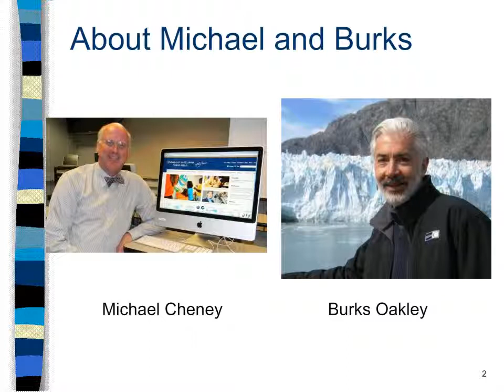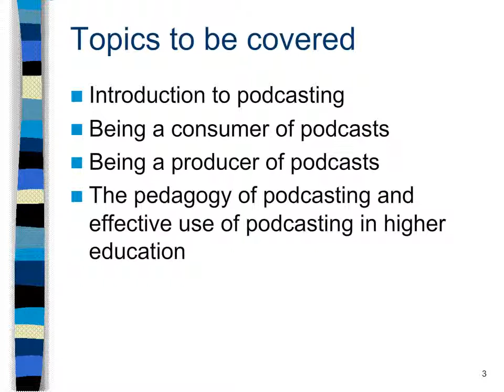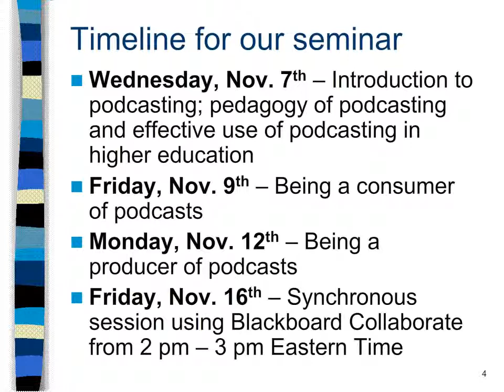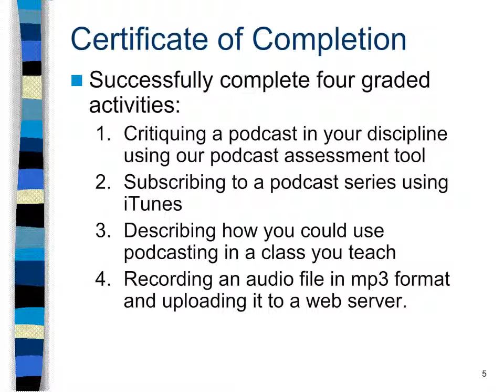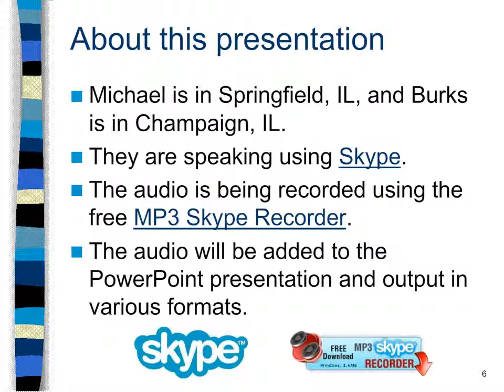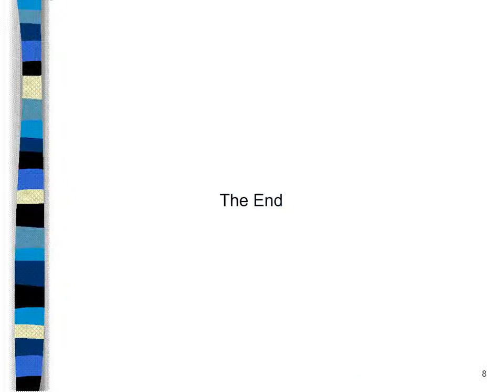Intro to Now Hear This: A Look at Podcasting Trends in Higher Education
Now Hear This:  A Look at Podcasting Trends in Higher Education

Rising out of the advent of Apple's iPod, podcasting is less than a decade old but has dramatically integrated itself into the mainstream of online media. Podcasting has also had a revolutionary impact on formal and informal teaching and learning. Using podcasts to communicate globally has important implications for educators.